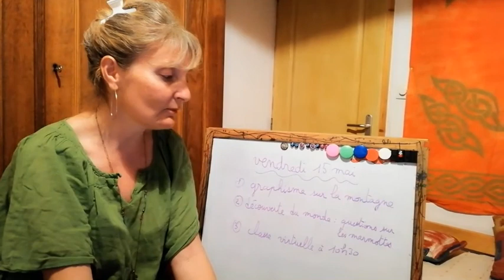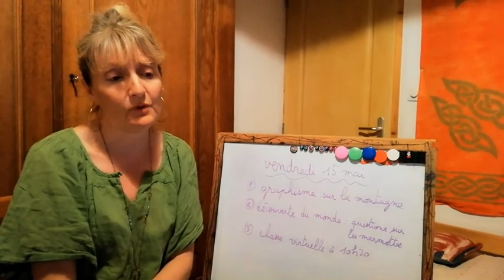Maternelle : programme du vendredi 15 mai